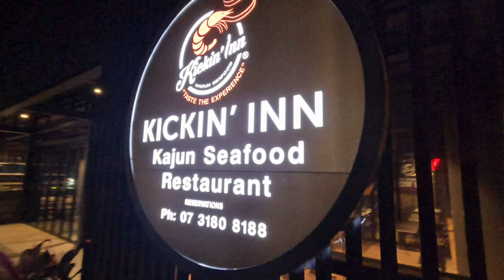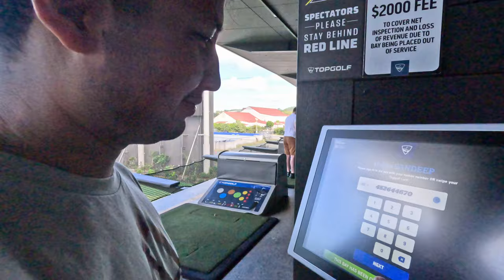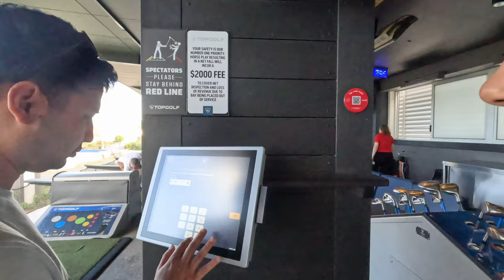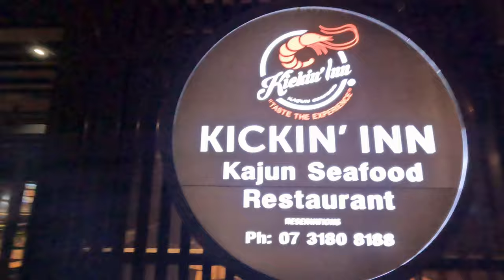Escape to Brisbane: Trip from Goldcoast Like Never Before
Brisbane, capital of Queensland, is a large city on the Brisbane River. Clustered in its South Bank cultural precinct are the Queensland Museum and Sciencentre, with noted interactive exhibitions. Another South Bank cultural institution is Queensland Gallery of Modern Art, among Australia's major contemporary art museums. Looming over the city is Mt. Coot-tha, site of Brisbane Botanic Gardens.
Brisbane is in the southeast corner of Queensland. The city is centred along the Brisbane River, and its eastern suburbs line the shores of Moreton Bay, a bay of the Coral Sea. The greater Brisbane region is on the coastal plain east of the Great Dividing Range, with the Taylor and D'Aguilar ranges extending into the metropolitan area. Brisbane's metropolitan area sprawls along the Moreton Bay floodplain between the Gold and Sunshine coasts, approximately from Caboolture in the north to Beenleigh in the south, and across to Ipswich in the south west.
The Brisbane River is a wide tidal estuary and its waters throughout most of the metropolitan area are brackish and navigable. The river takes a winding course through the metropolitan area with many steep curves from the southwest to its mouth at Moreton Bay in the east. The metropolitan area is also traversed by several other rivers and creeks including the North Pine and South Pine rivers in the northern suburbs, which converge to form the Pine River estuary at Bramble Bay, the Caboolture River further north, the Logan and Albert rivers in the south-eastern suburbs, and tributaries of the Brisbane River including the Bremer River in the south-western suburbs, Breakfast Creek in the inner-north, Norman Creek in the inner-south, Oxley Creek in the south, Bulimba Creek in the inner south-east and Moggill Creek in the west. The city is on a low-lying floodplain, with the risk of flooding addressed by various state and local government regulations and plans.
The waters of Moreton Bay are sheltered from large swells by Moreton, Stradbroke and Bribie islands, so whilst the bay can become rough in windy conditions, the waves at the Moreton Bay coastline are generally not surfable. Unsheltered surf beaches lie on the eastern coasts of Moreton, Stradbroke and Bribie islands and on the Gold Coast and Sunshine Coast to the south and north respectively. The southern part of Moreton Bay also contains smaller islands such as St Helena Island, Peel Island, Coochiemudlo Island, Russell Island, Lamb Island and Macleay Island.
The city of Brisbane is hilly.The urban area, including the central business district, are partially elevated by spurs of the Herbert Taylor Range, such as the summit of Mount Coot-tha, reaching up to 300 m (980 ft) and Enoggera Hill. The D'Aguilar National Park, encompassing the D'Aguilar Range, bounds the north-west of Brisbane's built-up area, and contains the taller peaks of Mount Nebo, Camp Mountain, Mount Pleasant, Mount Glorious, Mount Samson and Mount Mee. Other prominent rises in Brisbane are Mount Gravatt, Toohey Mountain, Mount Petrie, Highgate Hill, Mount Ommaney, Stephens Mountain, and Whites Hill, which are dotted across the city.
Much of the rock upon which Brisbane is located is the characteristic Brisbane tuff, a form of welded ignimbrite, which is most prominently found at the Kangaroo Point Cliffs at Kangaroo Point and the New Farm Cliffs on the Petrie Bight reach of the Brisbane River. The stone was used in the construction of historical buildings such as the Commissariat Store and Cathedral of St Stephen, and the roadside kerbs in inner areas of Brisbane are still manufactured of Brisbane tuff.

I am Saubhagya Shahi. Hi everyone. Being originally from Nepal, I'm an Australian YouTuber 🌦.
Most of the videos I make are about my life with my spouse Parina Khadka; they cover travel, lifestyle, and other random topics.

Remain secure and joyful.🙏

Topgolf gold coast
aussie golf
Kickin inn seafood
aussie golf reviewer
australia vlog
brisbane city guide
gold coast tourist attractions
aussie golf reviewer course vlog
brisbane australia
kickin’ inn seafood restaurant
nepal vlog
things to do in brisbane